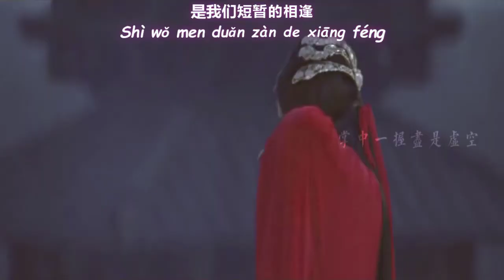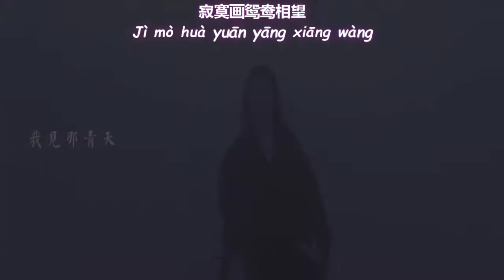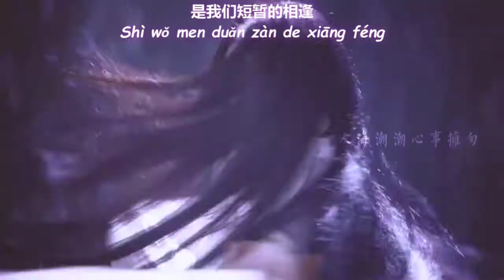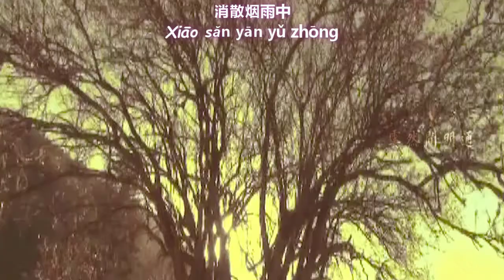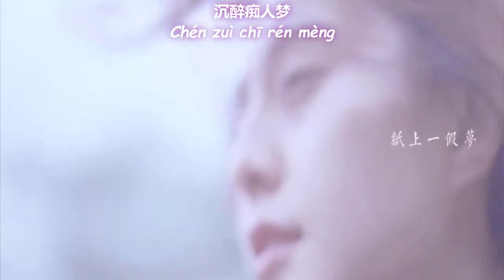[English/Pinyin/Chinese] Sentimental girl/Duo Qing Zhong/多情种 - Fan Bingbing vs Crystal Liu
Artist : Elieen Hu / 胡杨林 / Hu Yang Lin
Title : 是我在做多情种 (Ost.Too Late To Say I Love You)

** Lyrics:
Verse:
如花 似梦
rú huā sì mèng
Like a flower, dreamlike
是我们短暂的相逢
shì wǒ men duǎn zàn de xiāng féng
is our brief encounter
缠绵 细语
chán mián xì yǔ
A sentimental whisper
胭脂泪飘落巷口中
yān zhī lèi piāo luò xiàng kǒu zhōng
A tear falls down rouged cheeks
幽幽听风声 心痛
yōu yōu tīng fēng shēng xīn tòng
Hear the faint soughing of the wind, heartbreak
回忆嵌在残月中
huí yì qiàn zài cán yuè zhōng
My memories are embedded on the waning moon
愁思恨暗生 难重逢
chóu sī hèn àn shēng nán chóng féng
Sorrow, longing and hate grow in the dark, it’ll be difficult to meet again
沉醉痴人梦
chén zuì chī rén mèng
Intoxicated on a silly fantasy

Chorus:
今生已不再 寻觅
jīn shēng yǐ bù zài xún mì
In this life, I’ll search no further
逝去的容颜 叹息
shì qù de róng yán tàn xī
For the looks I’ve lost, a sigh
冷清化一场 游过往
lěng qīng huà yī chǎng yóu guò wǎng
Loneliness dissipates as I roam the past
只剩花前痴梦
zhǐ shèng huā qián chī mèng
I’m left with a romantic daydream
寂寞画鸳鸯 相望
jì mò huà yuān yāng xiāng wàng
‘Loneliness’ paints mandarin ducks[1], we exchange gazes
是我在做多情种
shì wǒ zài zuò duō qíng zhǒng
It’s me who has fallen in love too easily
情深已不懂 人憔悴
qíng shēn yǐ bù dǒng rén qiáo cuì
I don’t know how deep those feelings are, I’ve become thin and pallid
消散烟雨中
xiāo sàn yān yǔ zhōng
dissipating in the misty rain

(Repeat Verse)
(Repeat Chorus)
(Repeat Verse)

[1] 鸳鸯 (yuān yāng) – Refers to an affectionate couple

** Trans:
1. 是我在做多情种 / Shi Wo Zai Zuo Duo Qing Zhong
2. It’s me who has been over-sentimental / Sentimental Girl
3. เป็นข้าที่ใจง่ายไป
4. Là tự em đa tình